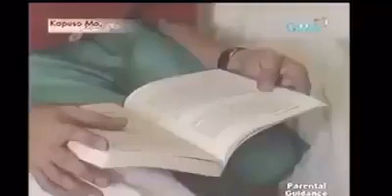Benefits of Glutathione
Karamihan sa mga tao ang alam sa Glutathione ay pampaputi lamang. Pero ang totoo isa lamang ito sa napakaraming benepisyo na makukuha mo sa paggamit ng Glutathione. Panuorin ang video na ito para malaman kung anu-ano nga ba ang makukuhang benepisyo sa paggamit ng Glutathione.

Message us here.

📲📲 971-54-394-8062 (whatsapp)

ATTENTION:
To make sure na Frontrow International Office Outlet ang kausap nyo DONT COMMENT, Personal message na lang po kayo pag magtatanong kayo dahil may ibang nagppm na ibang tao sa mga nagcocomment. BEWARE GUYS baka hindi LEGIT SELLER yung mga yun. O kaya WALA NG SEAL yung PRODUCTS na ibebenta nila sa inyo. 😊😊 Have a good day everyone! Happy shopping 💓💓

Grab yours now! LIMITED STOCKS ONLY!